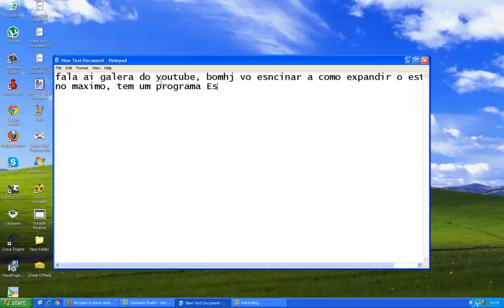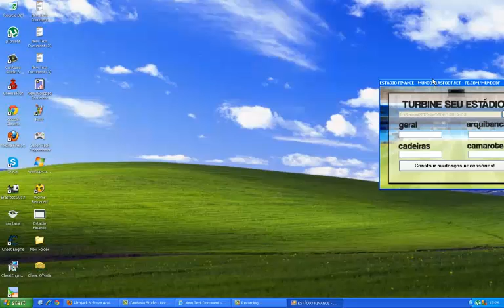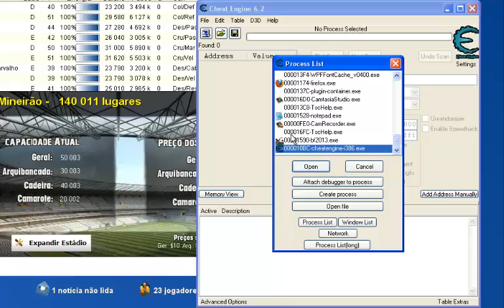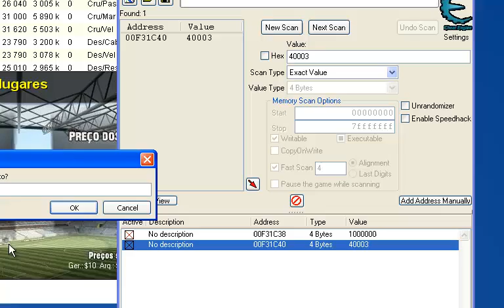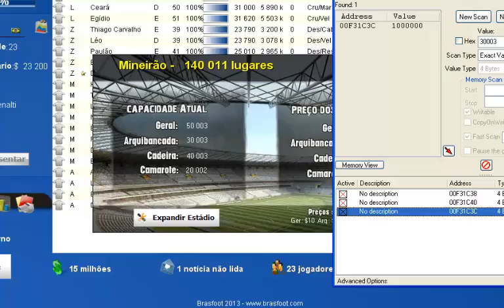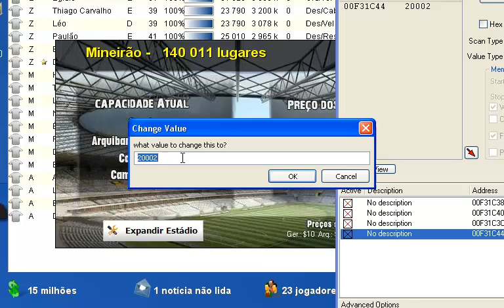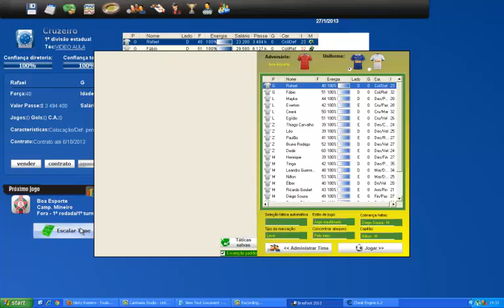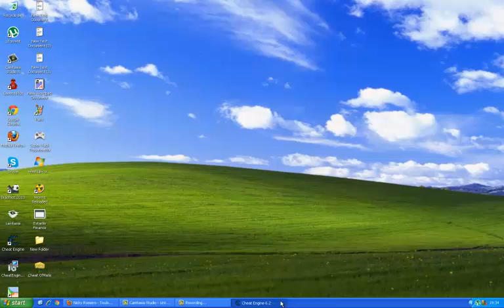Expandir e lotar estadio Brasfoot 2013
Como almetar e lotar brasfoot 2013, 2 programas